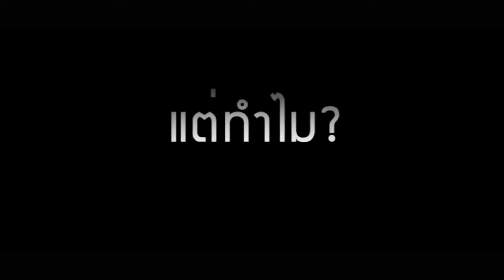Stop For Step " หยุดสักนิด เพื่อชีวิตของคนข้ามถนน "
การรณรงค์หยุดรถให้คนข้ามทางจึงเป็นอีกช่องทางที่จะกระตุกต่อม  "สำนึก"  ของผู้ใช้รถให้ทำงานได้ดีขึ้น
จากโครงการ Stop For Step หยุดสักนิด เพื่อชีวิตของคนข้ามถนน  ซึ่งเป็นโครงการรณรงค์ให้รถหยุดตรงทางข้ามให้คนข้าม และคนเดินเท้าข้ามถนนตรงทางข้าม เพื่อความปลอดภัยของตนเอง และผู้อื่น

             ซึ่งพระราชบัญญัติ จราจรทางบก พ.ศ. 2522 ที่ระบุไว้ชัดเจน กรณีที่ผู้ใช้รถไม่จอดหรือหยุดรถให้คนข้ามทางม้าลายว่ามีความผิดตามกฎหมาย มาตรา 21

       "ผู้ขับขี่ต้องปฏิบัติให้ถูกต้องตามสัญญาณจราจร และเครื่องหมายจราจรที่ได้ติดตั้งไว้หรือทำให้ปรากฏในทาง หรือที่พนักงานเจ้าหน้าที่ แสดงให้ทราบ สัญญาณจราจร เครื่องหมายจราจรและความหมายของสัญญาณจราจร และเครื่องหมายจราจร ให้อธิบดีกำหนดโดยประกาศในราชกิจจานุเบกษา และให้มีรูปตัวอย่างแสดงไว้ในประกาศด้วย"

       ส่วนโทษ มีการกำหนดไว้ตามมาตรา 152 "ผู้ใดฝ่าฝืนหรือไม่ปฏิบัติตาม ต้องระวางโทษปรับไม่เกิน 1,000 บาท" เพราะทางม้าลายนับเป็นเครื่องหมายจราจรที่ได้ติดตั้งไว้หรือทำให้ปรากฏในทาง แถมยังมีความผิดมาตรา 70 (ผู้ขับขี่ซึ่งขับรถเข้าใกล้ทางร่วมทางแยก ทางข้าม เส้นให้รถหยุด หรือวงเวียน ต้องลดความเร็วของรถ) ด้วย

       นอกจากนั้นมีการระบุด้วยว่า ห้ามจอดรถทับทางม้าลายหรือในระยะ 3 เมตร ผิดตามมาตรา 57 ลงโทษตามมาตรา 148 ปรับไม่เกิน 500 บาท

       นับเป็นจุดเริ่มต้นที่ดีในการณรงค์อย่างยิ่งใหญ่ แม้การเปลี่ยนพฤติกรรมของคนนั้นเป็นเรื่องยาก และจะต้องใช้เวลาอยู่มากก็ตาม แต่ก็ยังประมาทไม่ได้เด็ดขาด เพราะผู้ใช้รถชาวไทย (บางคน) ยังมีจิตสำนึกต่ำอยู่มาก เวลาจะข้ามทางม้าลาย โปรดระวังชีวิตของตัวเองไว้เป็นดีที่สุด..หรือไม่จริงครับ